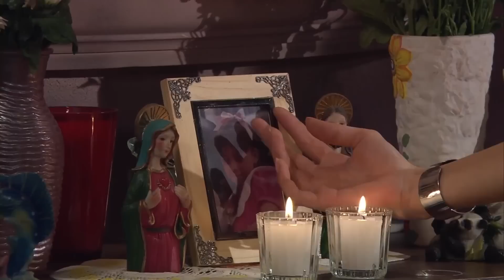Teresa jura salir de la pobreza ante la tumba de rosita | Resumen 4 | tlnovelas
Teresa jura en nombre de su hermana que algún día logrará salir de la miseria para evitar todo sufrimiento y está decidida a todo para conseguirlo.
Teresa es una joven bella e inteligente que busca desesperadamente salir de la pobreza agobiante del barrio donde vive.